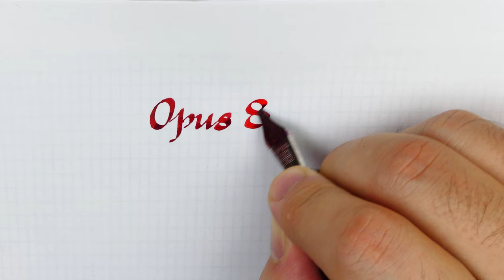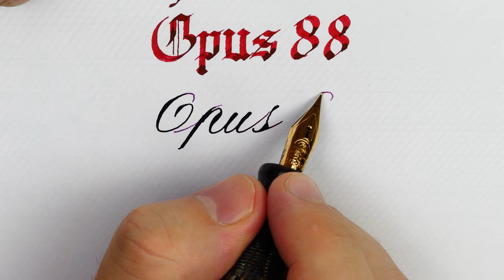How to write the word Opus88 in three different Scripts: Italic, Gothic, Copperplate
Pen: Opus88 Bela Red
Nib: Bock steel stub 2.3mm
Ink: Diamine Communication Breakdown

Pen: Hinze Pen Evancio
Nib: Jowo 14k gold flex fine
Ink: Montblanc Amethyst Purple